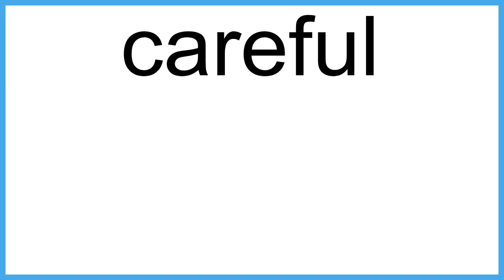careful meaning | Vocabulary for Kids | Children's Dictionary | Learn English Vocabulary